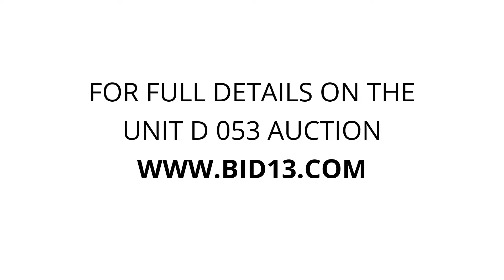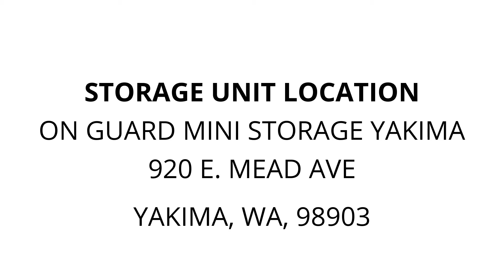On Guard Mini Storage Yakima - Unit D 053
clothes, minifridge, furniture